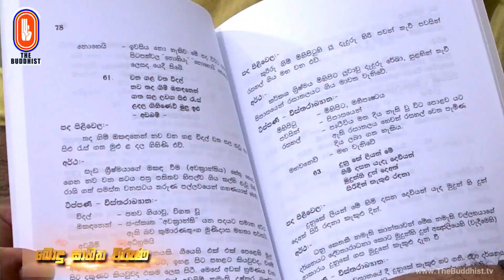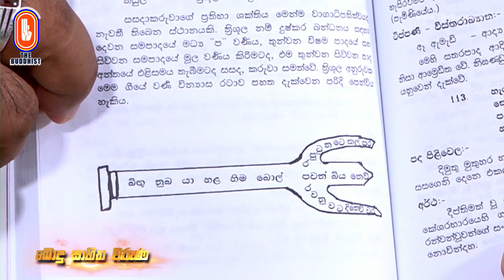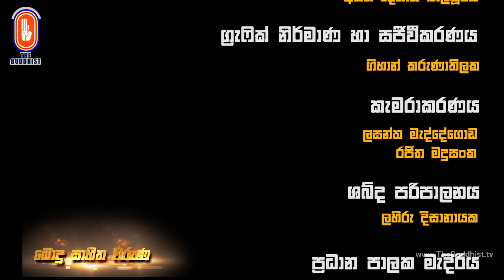Bodu Sahitha Waruna - බොදු සාහිත වරුණ | 2022-08-25 | 09:00 PM